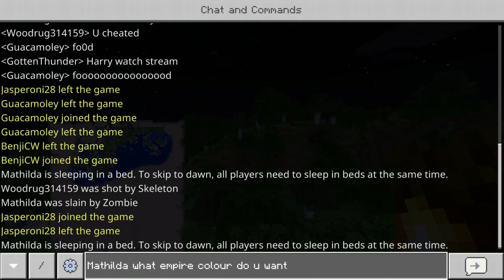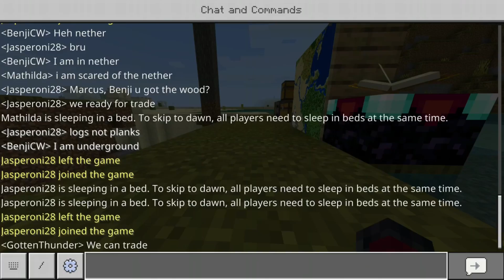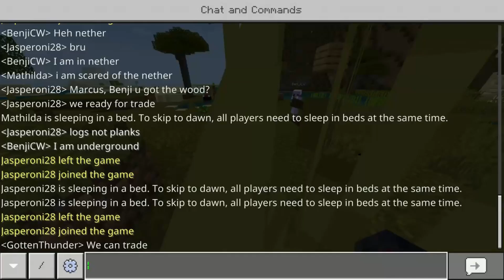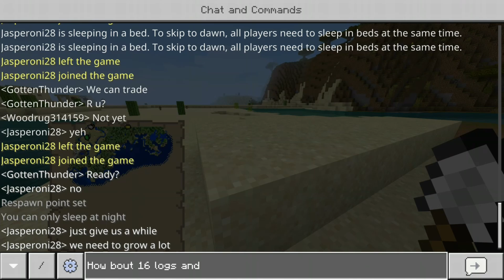A video of the OG Empires world